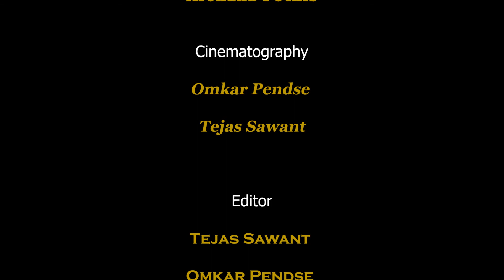My small interview by Sur-Sakhi Mancha,Pune